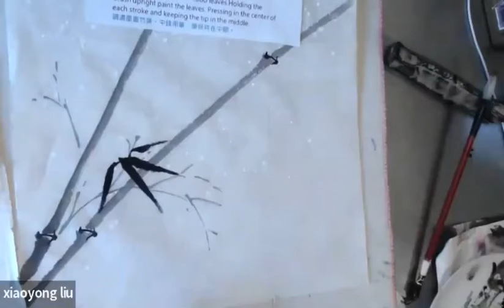竹子的畫法之三： “雪中情”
這是一個最基礎的中國畫教學課程，有花鳥和山水。希望大家喜歡。
喜歡請點贊，訂閱。謝謝！